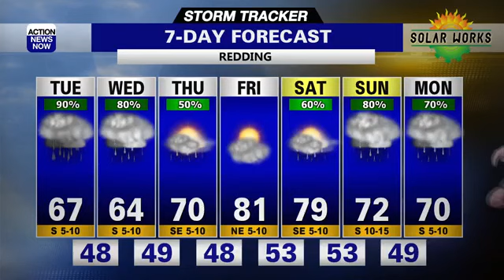Storm Tracker Forecast: Showers & T-Storms ahead for your Tuesday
Cool, wet , and active weather will continue over the next few days. Another wet system will bring more showers to our region this weekend.